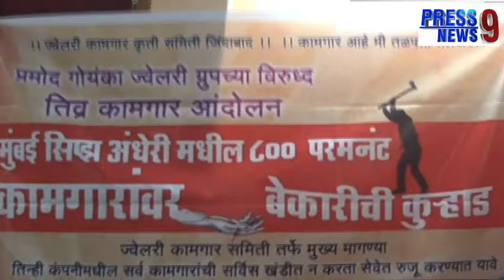Jewellery Workers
problems of Jewellery works